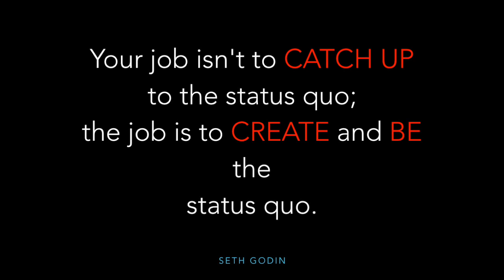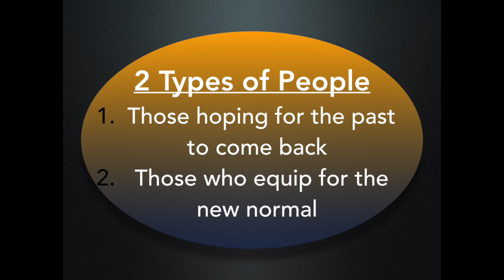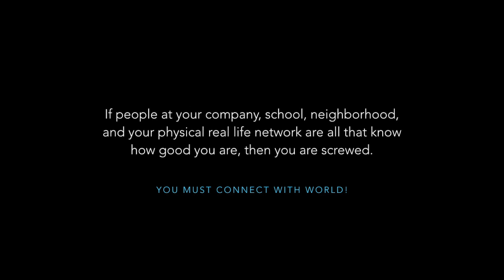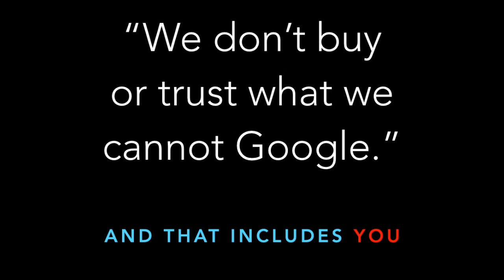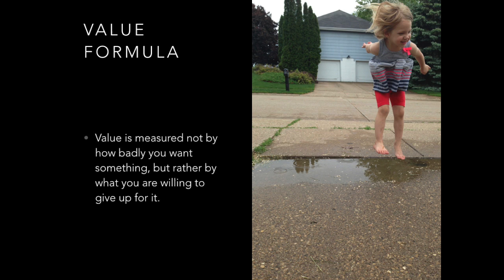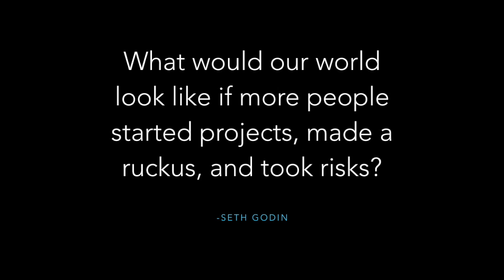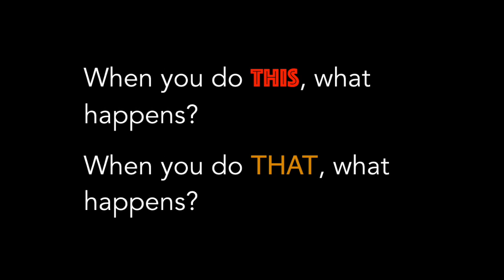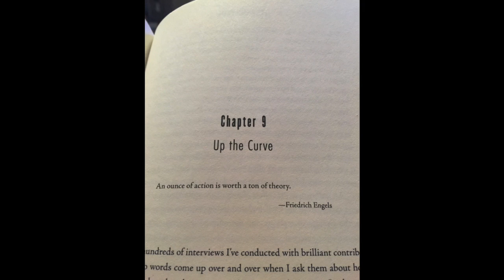Improvement Is No Longer The Challenge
This video is my slide deck and audio of my speech Improvement Is No Longer The Challenge